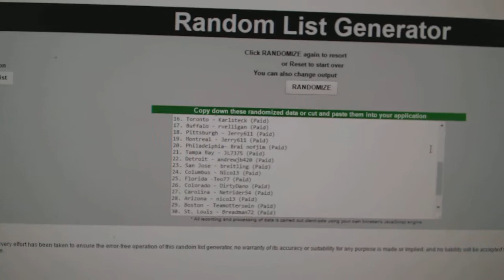C&C #7445 Multi Random